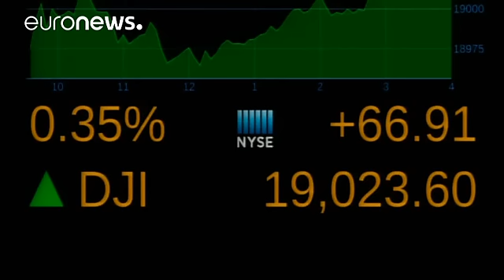Record post-election highs on Wall Street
US stocks closed on record highs for the second straight day on Tuesday with the Dow Jones Industrial Average leading the way "passing the 19,000 mark"

The post-election rally saw both the S&P 500 and the  Nasdaq Composite climb to dizzy heights. It began in financials and then quickly spread to other sectors.

Trump Momentum Powers Wall Street to Fresh Records, Dow Trades Above 19K